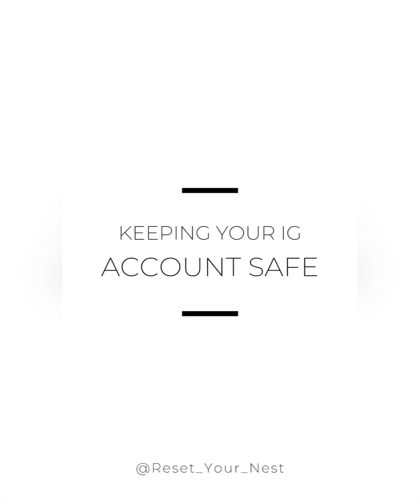Keeping Your Instagram Account Safe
The worst April Fools ever was last year. I had hustled (and I mean HUSTLED) for over a year to build a community and follow on Instagram and in one moment, it was gone. ⁠
I was so excited to see that my request to have my account verified was accepted that I was blind to a few clues that would have let me know that my account (and at the time what felt like my entire business and hundreds and hundreds of hours of work) was being threatened.⁠
Hoping that sharing some of these tips will help save others from such an awful experience.
Reset Your Nest is the fastest-growing professional home organization business that creates beautiful and functional organized spaces curated to every client’s lifestyle. We believe living spaces should be just as functional as pantries and garages just as beautiful as kitchens.

Besides coming to your home and resetting your spaces, we love to share our home organization tips & tricks, home organization hacks, and home organization ideas. Follow along for more content!